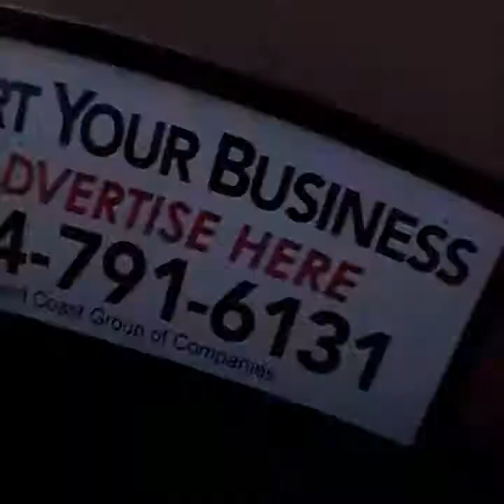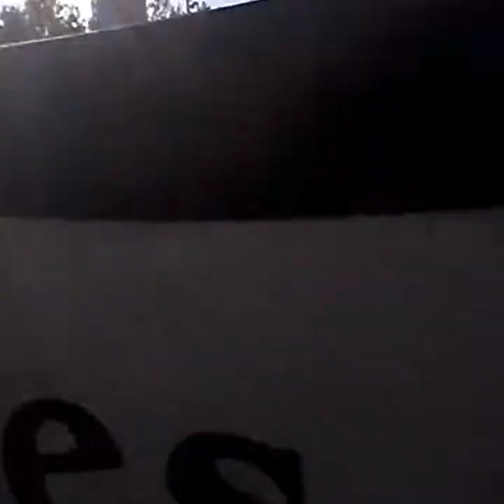They are taking my blood!!!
Yoooooo, wazzzaa homie gs

Love , joy an peace to you all.

Just selling my plasma an riding my bike.

Love you guys have a good day.